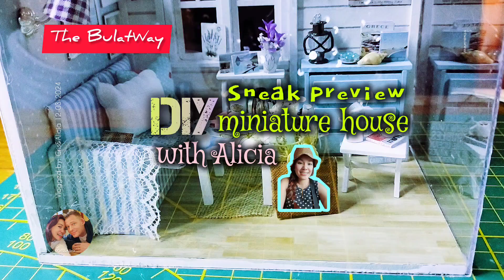12-03-2024 Sneak preview diycraft miniaturedollhouse with Alicia